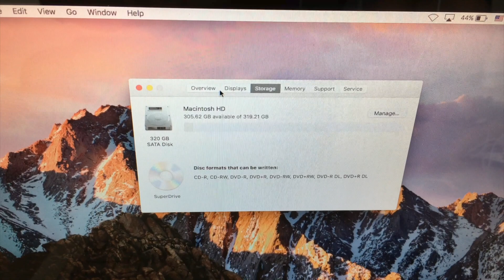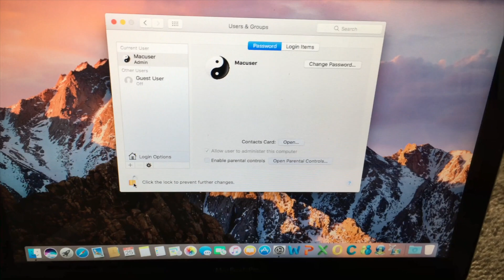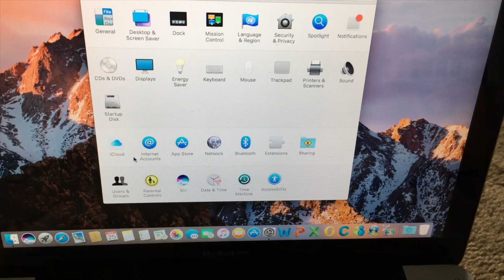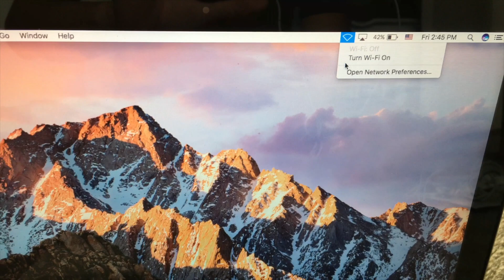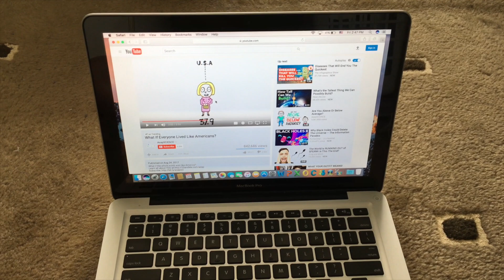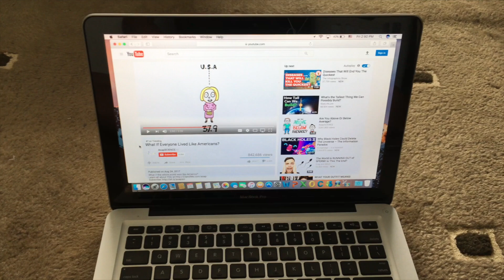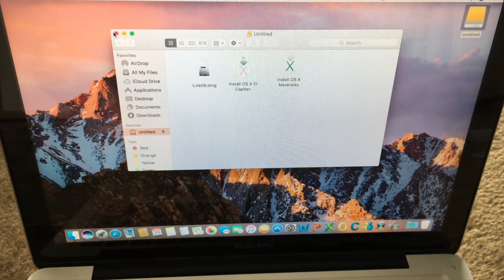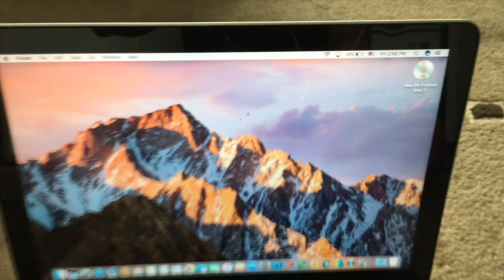How to test out a used Macbook before you buy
In this video I show you how to check out a used Macbook or Mac desktop before you buy it. It is very important to check it out especially if you're buying it from a private individuals as most of them won't take returns. Be sure to try to knock down the price as well. I use my Macbook Pro 2011 as an example.

I did miss a few things. You should also test the microphone by opening photo booth to record a video and make sure it plays sound.
You should also run diagnostic if you can which I have videos of how to here: